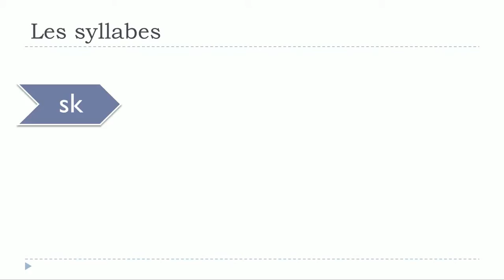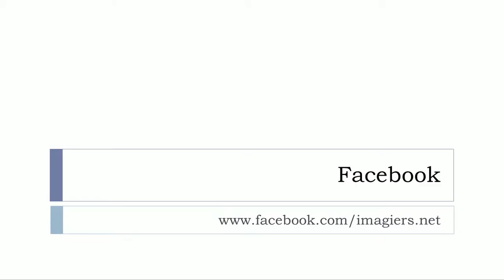பிரஞ்சு மொழி அறிய# Les syllabes